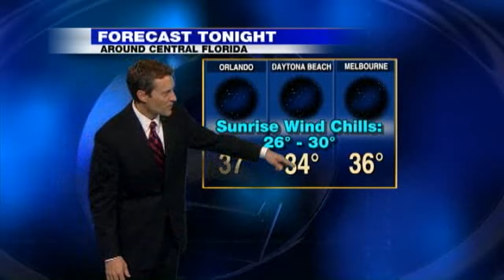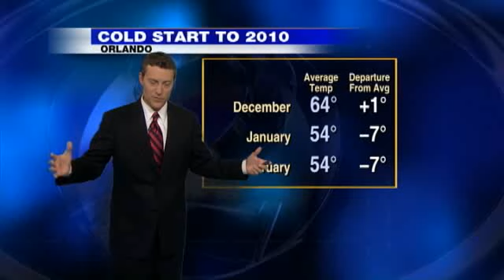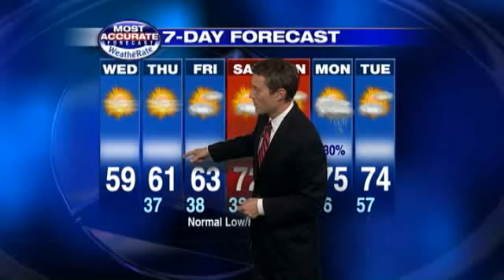Chilly Day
Check the latest forecast with meteorologist Jason Brewer.